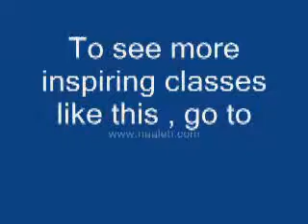Rabbi Akiva's Students - Sefirat HaOmer Vort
In this class, Mrs. Shira Smiles discusses a great Torah lesson to be learned from the story of Rabbi Akiva's students, who were illustrious scholars and who perished during Sefirat HaOmer. Available online in streaming video and MP3 download.